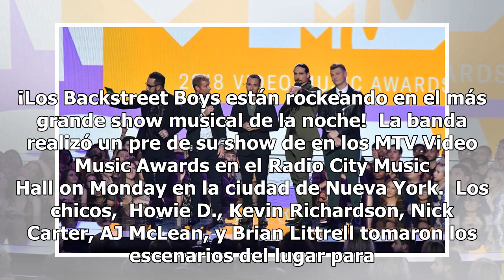Backstreet Boys toman los escenarios de los MTV Music Video Awards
¡Los Backstreet Boys están rockeando en el más grande show musical de la noche!  La banda realizó un pre de su show de en los MTV Video Music Awards en el Radio City Music Hall on Monday en la ciudad de Nueva York.  Los chicos,  Howie D., Kevin Richardson, Nick Carter, AJ McLean, y Brian Littrell to...